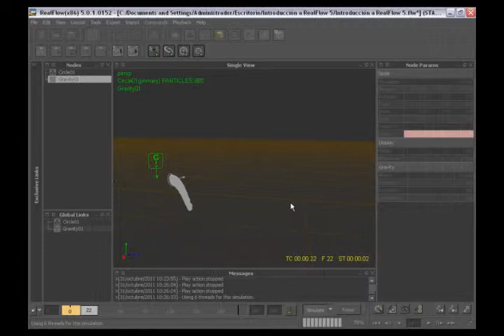Introducción a RealFlow 5 - Curso de VFX - Rey3D